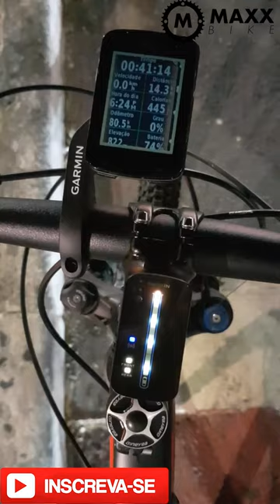Review funcional do Garmin Varia Radar (Retrovisor eletrônico)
Muitos me perguntam na rua as vezes:

O que é isso em cima de sua bike piscando?
É o indicador de bateria de bike elétirca?
O que é esse monte de luz piscando?

Conte-nos Maxx

Este é o Garmin Varia Radar Bundle
Basicamente o farol traseiro que faz o trabalho de alertar ao ciclista no seu pedal sobre os perigos das grandes cidades.
O kit a frente é o indicador de distância dos veículos(Distancia minima de 150m do ciclista),que no caso pode ser usado como complemento,mas caso tenha o garmin compatível ele não é necessário o uso.

Caso não tenha o garmin ele é um excelente aparelho para indicar o perigo.

Este equipamento é vendido sob encomenda a garmin no brasil,e eu como revenda oficial tenho o prazer em divulgar ester produto a meus consumidores.

Dúvidas ou maiores informações por favor comente aqui !!

Preço Maxx

Kit Radar r$ 1999,00

Se insreva em nosso canal no youtube!!!